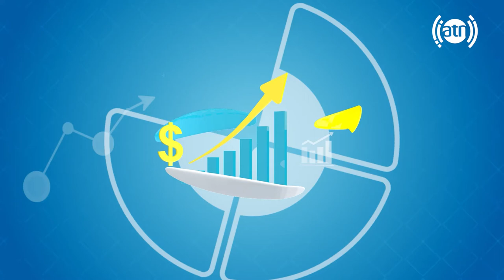MMA Athlete: Said Omar Nasire / ورزشکار مبارزات آزاد: سید عمر ناصری